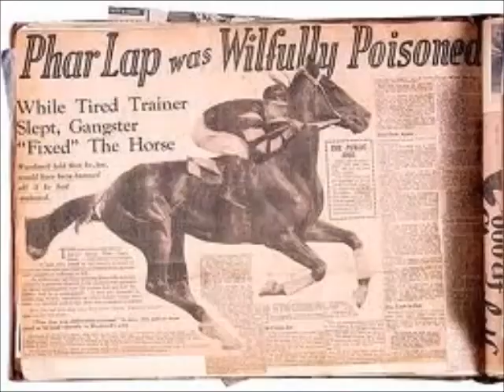history documentary on Phar Lap